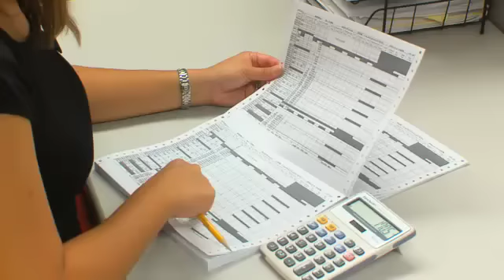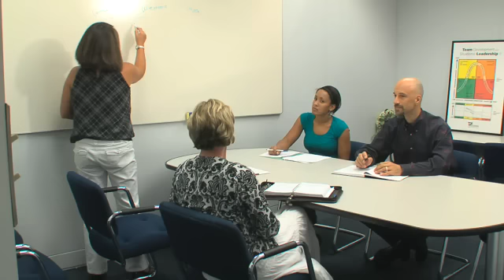-TJX - Buying-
If you have a passion for product a job with TJX Companies as a buyer may be for you. In this job and career recruitment video you will see how experienced buyers or those who go through the TJX training program have the power to buy merchandise for TJX stores. It's an exhilarating feeling when you get to make the decisions on what TJX will sell.  At TJX you will act as an individual contributor and work as a team traveling the country and even the world to find the best merchandise deals. In your career with TJX you will be encouraged to take risks and put your merchandising and finance skills to work for the leader in off-price retail.